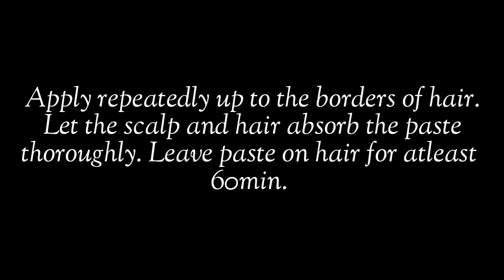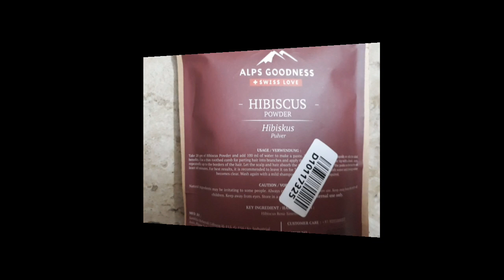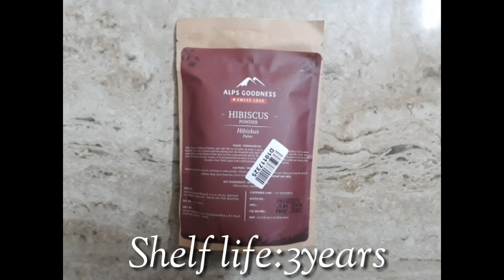Alps goodness hibiscus powder review